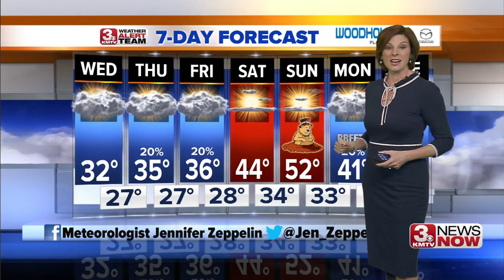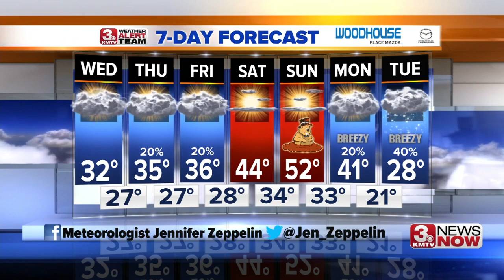3 News Now Latest Headlines | January 28, 10pm